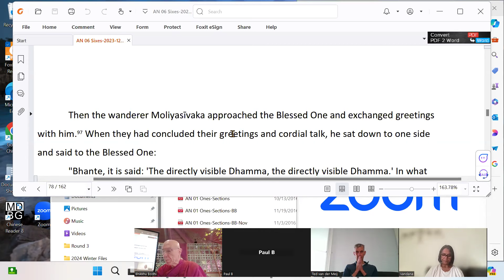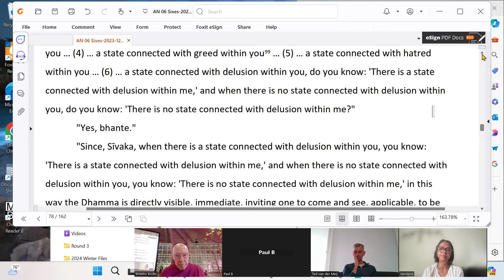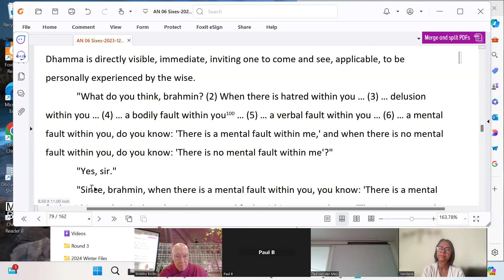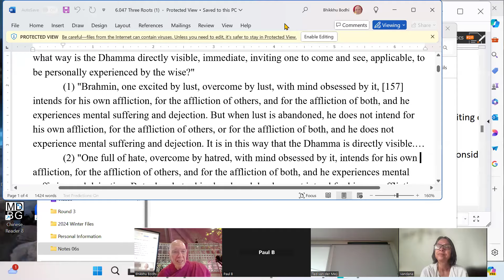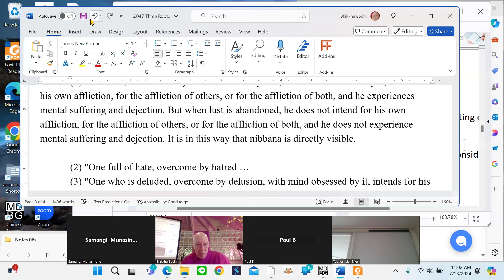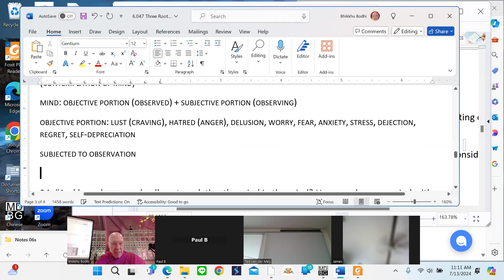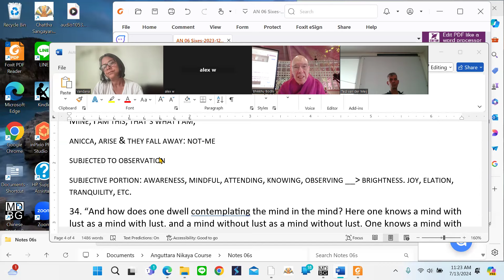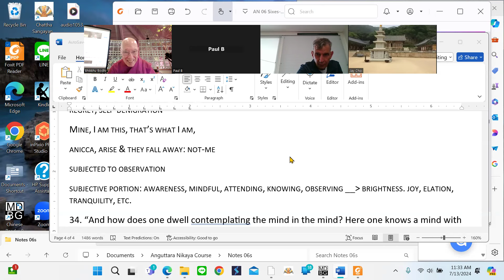A Directly Visible Dhamma Ven. Bhikkhu Bodhi(7-13-2024)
In this talk, Bhante discusses Numerical Discourses, the Book of Sixes, nos. 47 and 48, and parallel suttas from the Book of Threes. In these suttas inquirers ask the Buddha how the Dhamma is "directly visible, immediate, inviting investigation," and the Buddha explains how this is so in direct, clear, immediately verifiable ways. The suttas are outstanding examples of the Buddha's skill in teaching.